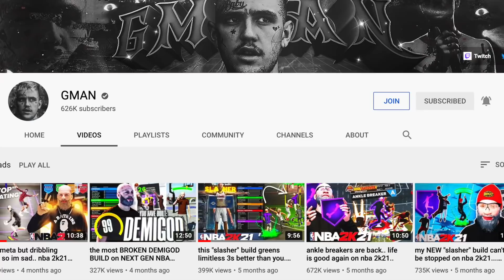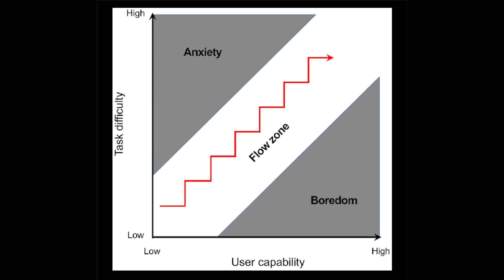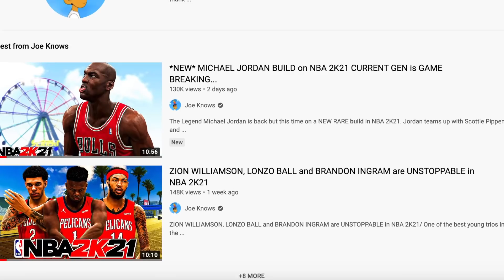NBA 2K's last chance...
NBA Ball Stars is now open for pre-registration on the official website and for the App Store & Google Play! Find out more details here on how to unlock exclusive pre-registration rewards